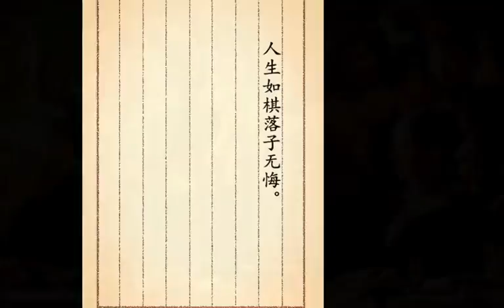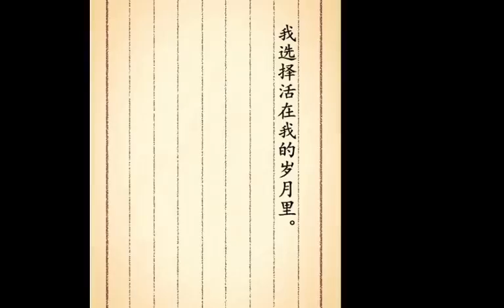Grandmaster core philosophy